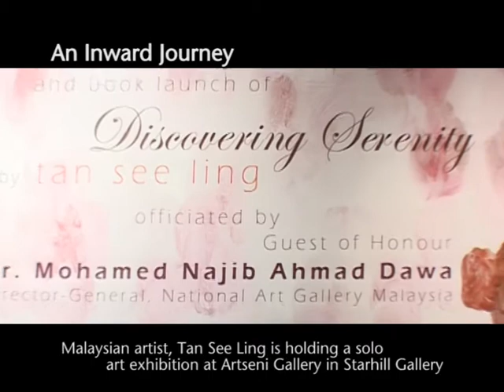An Inward Journey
Malaysian artist, Tan See Ling is holding a solo art exhibition at Artseni Gallery in Starhill Gallery